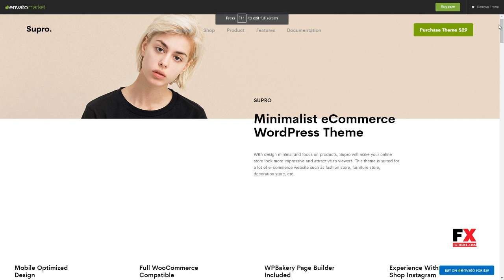Supro - Minimalist AJAX WooCommerce WordPress Theme Casey Eddie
Framework Underscores

 Columns 2

 Layout Responsive

 Tags clean, creative, ecommerce, fashion, furniture, modern, multipurpose, online store, parallax, responsive, shop, shopping, store, woocommerce